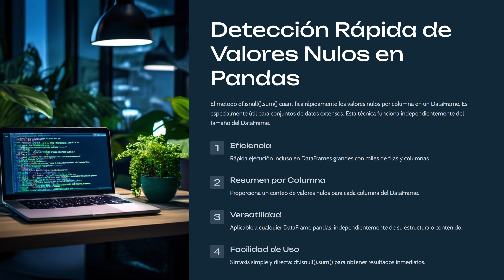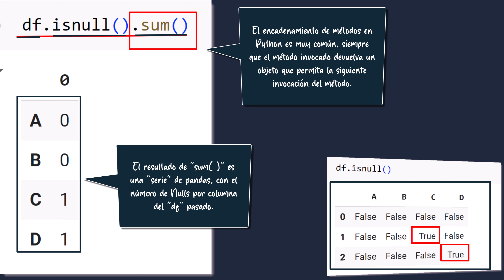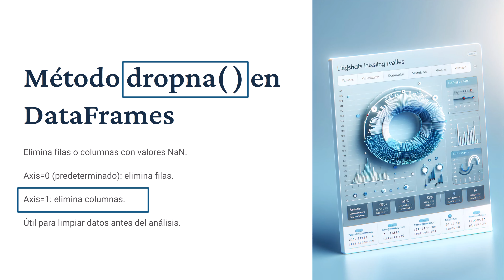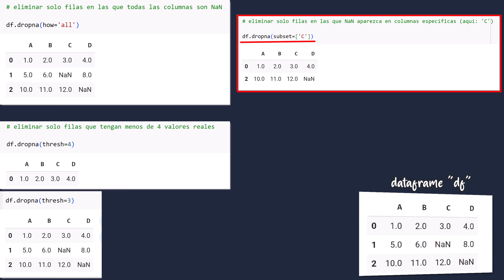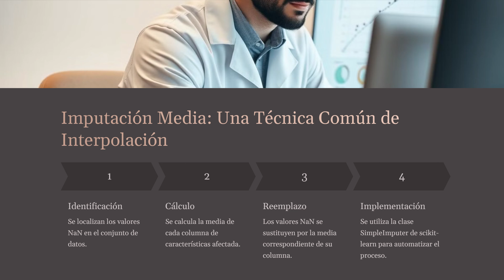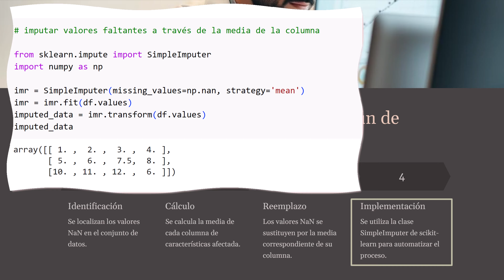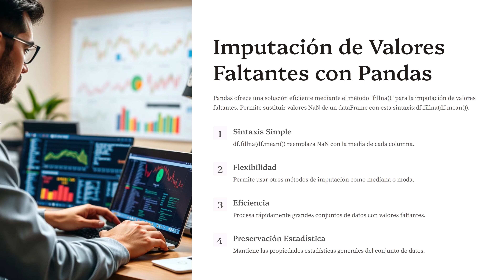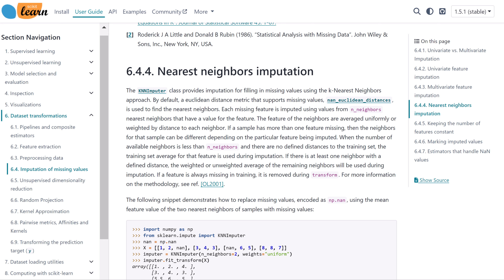038.- Ciencia de Datos para ML. Eliminación e interpolación de datos faltantes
Seguimos viendo como tratar con datos faltantes. Vemos el uso del método dropna( ) de Pandas para eliminación completa o selectiva de columnas o filas con datos faltantes. Técnicas de interpolación para sustituir los datos faltantes por la media, mediana o moda de la columna en la que se encuentran, y el uso del método fillna( ) para hacer algo similar.